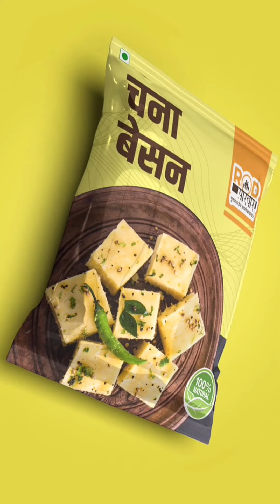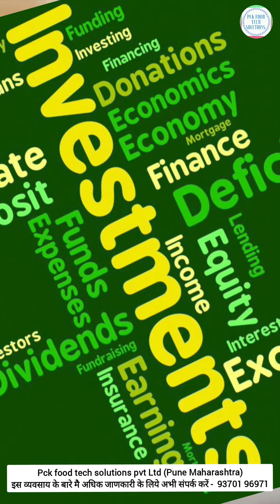2024 मैं लाखो कमा देगा बिजनेस 🔥🔥New Business idea 2024 , Small Business ideas | Besan Making Plant.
Besan plant !How to start besan manufacturing business?Besan demand in market and profit.

business of making besan(gram flour) - to do or not to do ? How much profit? How much is the demand of besan?
Factory Address- Bhosari Midc Pune

बहुत सारे युवकों को यह दुविधा रहती है कि कौन सा बिजनेस करें जिस बिजनेस में अच्छा मुनाफा मिल सके,दोस्तों आज हम बात करेंगे एक ऐसे बिजनेस के बारे में जिसमें आप हर दिन बहुत अच्छा मुनाफा कमा सकते हैं.
वैसे देखा जाए तो दोस्तों कोई भी बिजनेस शुरू करने से पहले सबसे आवश्यक बात यह होती है कि जो प्रोडक्ट आप बनाए उस प्रोडक्ट की मार्केट में डिमांड बहुत ज्यादा होनी चाहिए और सप्लाई कम. बड़ी-बड़ी कंपनियां ऐसे ही प्रोडक्ट ढूंढती है जिसमें उन्होंने बनाने वाले प्रोडक्ट हर दिन खरीदे जाते हैं और हर दिन कंज्यूम होते हैं जैसे कि पारले जी बिस्किट, कोलगेट टूथपेस्ट, जिओ मोबाइल सर्विस, इलेक्ट्रिसिटी इत्यादि.इसका कारण यही है दोस्तों के हर दिन कस्टमर अगर आपका प्रोडक्ट खरीदेगा तो हर दिन आपके पास पैसा आएगा.
दोस्तों बहुत सारे लोगों को बेसन प्लांट बिजनेस के बारे में जानकारी नहीं है. लोग हर दिन तो बेसन कंज्यूम करते हैं लेकिन उनको बेसन कैसे बनता है? किस मार्केट में बिकता है और कितने मुनाफे पर बिकता है ?उसकी जानकारी नहीं है आज का हमारा वीडियो उसी जानकारी को आप तक पहुंचाने के लिए है .
इस वीडियो में आप देखेंगे के बेसन बनाने की प्लांट लगाने के बाद आप हर दिन कितना मुनाफा कमा सकते हैं? बेसन प्लांट लगाने के लिए आपको कितनी जगह की जरूरत है? बेसन मैन्युफैक्चरिंग करके बेचने के लिए आपको किस तरह से मार्केटिंग करनी होगी? इस बिजनेस को करके लोग कैसे लाखों रुपए महीने का कमा रहे हैं?
इस बिजनेस को करके कैसे लोग अपने ही गांव से अपने ही घर से हर दिन हजारों रुपया कमा रहे हैं?
इन सारे सवालों के जवाब आपको इस वीडियो में मिलेंगे.
इस बिज़नेस आईडिया को आप तक पहुंचाने के लिए हमने बहुत सारी मेहनत की है इसलिए हमारी यह गुजारिश है कि आप वीडियो पूरा देखिए,अगर आपको वीडियो पसंद आया तो इसे लाइक और शेयर जरूर कीजिए .🙏
दोस्तों इसी मशीन में आप चावल,मका(corn), हल्दी,मिनरल्स भी जरूरत अनुसार महीन पीसकर मार्केट में बेच सकते हैं।
Many young people have this dilemma that which business to do, in which business can get good profits, friends, today we will talk about a business in which you can earn very good profits every day.
By the way, friends, before starting any business, the most important thing is that the product you make should have high demand in the market and low supply.
Big companies find similar products in which the products they make are bought every day and are consumed every day such as Parle G Biscuit, Colgate Toothpaste, Jio Mobile Service, Electricity etc. The reason for this is that every day customers of friends. If you buy your product, you will get money every day.
Friends, many people are not aware about the gram flour plant business. People consume gram flour every day but how do they make gram flour? In which market it is sold and at how much profit it is sold? It is not known that today's video is to bring the same information to you.
In this video you will see how much profit you can earn every day after setting up a gram flour plant. How much space do you need to grow besan plant? How do you have to do marketing to sell besan by manufacturing? How are people earning lakhs of rupees a month by doing this business?
By doing this business, how are people earning thousands of rupees every day from their own village from their own home?
You will get answers to all these questions in this video.
Friends, in this machine, you can also grind rice, corn, turmeric, and minerals according to the need and sell them in the market.